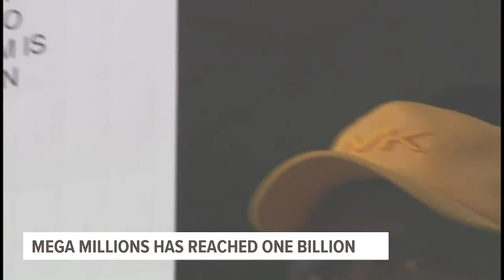TRENDING: Sprite ditches green bottle, Notre Dame reconstruction, Mega Millions reaches $1B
News 8's Linda Swinford, David Bohlman and Andrew Stutzke recap what's trending Friday morning, July 29 on Good Morning Quad Cities.